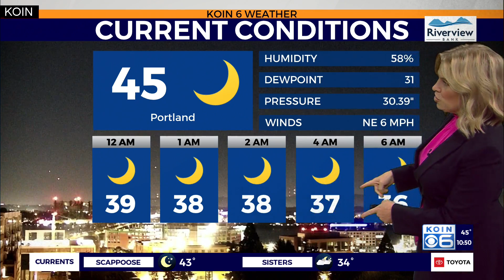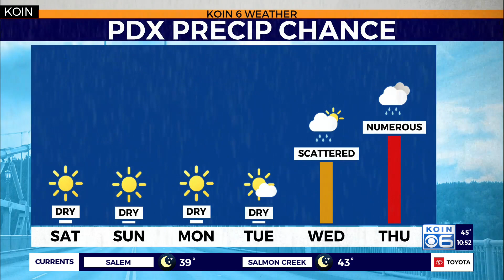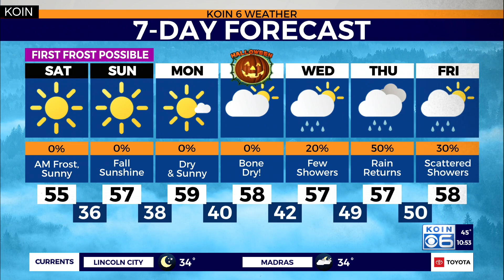Weather forecast: Bone dry and creepy cold mornings this weekend across the Pacific Northwest